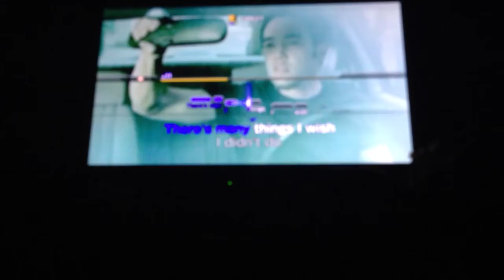Lets Play LIPS (The Reason by Hoobastank)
Just wanted to see how this would turn out. And yea my voice changes at the end. Lol